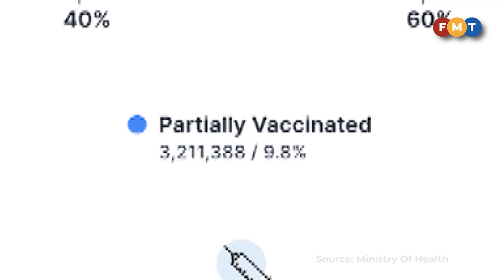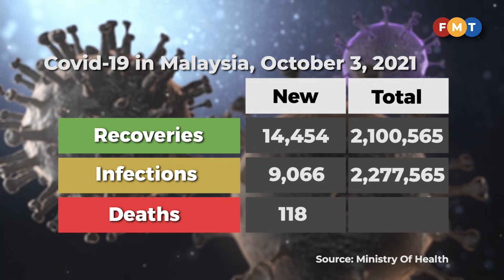Covid-19 numbers as of October 3, 2021